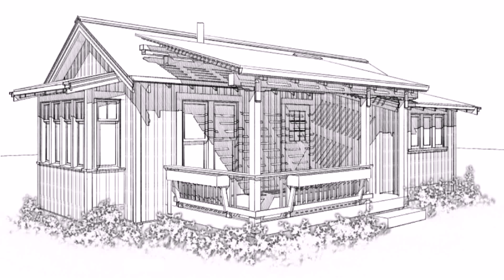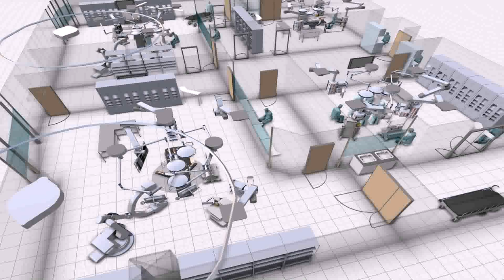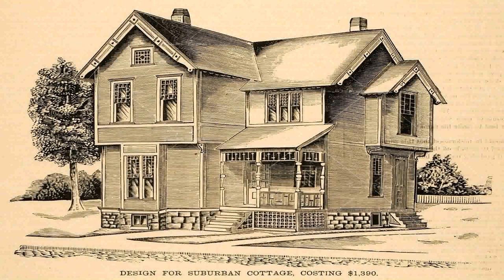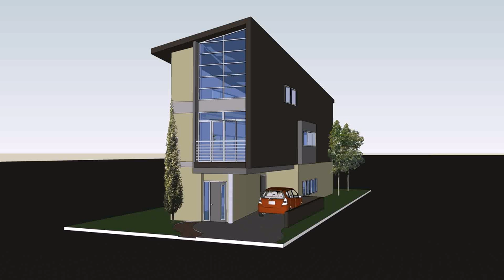Architectural House Design With Floor Plan (see description) (see description)